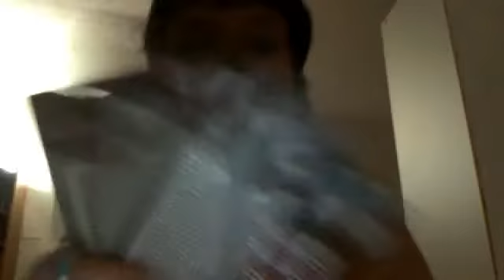accessories & craft haul :) pink power! LOL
SylvyKittyDoll's webcam video 25 September 2011 13:40 (PDT)